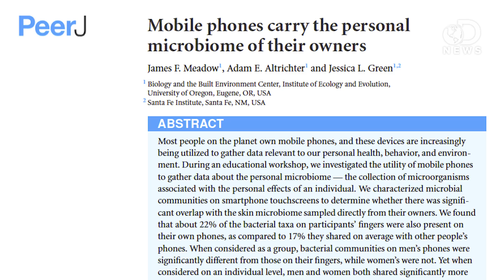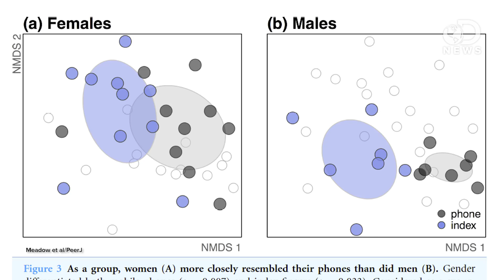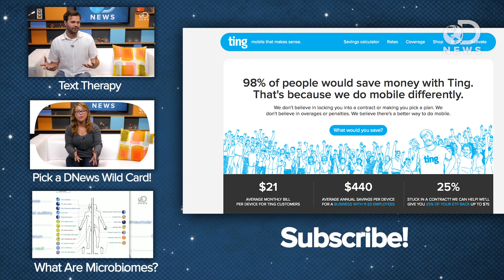What Bacteria On Your Cell Phone Says About Your Health!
Many people are almost glued to their smartphone, and they spend a lot of time touching the screen. Join Tara as she explains how the bacteria from your skin is creating a microbiome on your cellphone!

to find out how much you could save by switching your mobile service.

Mobile phones carry the personal microbiome of their owners
"Most people on the planet own mobile phones, and these devices are increasingly being utilized to gather data relevant to our personal health, behavior, and environment."

New research finds that cell phones reflect our personal microbiome
"Smartphones are everywhere, and they may be smarter than you think."